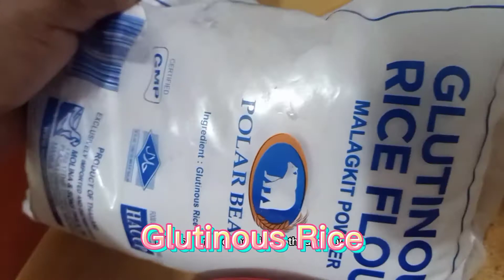Special Ginataang Buco with Langka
mapapa wow ka sa sobrang Sarap mga Karakitera's try nyo po gawin

Ingredients:
Buco
Langka
coconut Milk
sabaw ng buco
White Sugar
pandan Leaves
sago
corn ( optional)
glutinous Rice